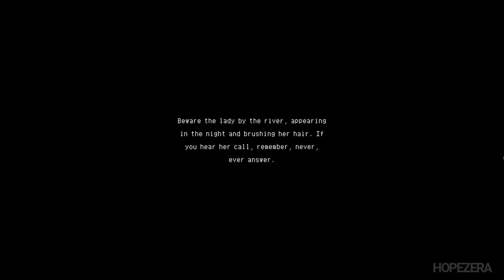The Rewinder Gameplay - Walkthrough Part 1 Playthrough (PC)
The Rewinder gameplay is the The Rewinder Walkthrough that contain the The Rewinder full game and bosses. This The Rewinder Playthrough is on PC in FULL HD 60FPS. Below you will find the The Rewinder playlist that has all the The Rewinder content. Most of the time including all bosses, cutscenes, puzzles and game walkthrough from The Rewinder game.

The Rewinder is an adventure puzzle game, based on Chinese mythology and folklore, featuring all sorts of monsters and deities (like The Twin Spirit Warden, Ox-headed and Horse-faced raksasa, etc.). You play a special "agent" who helps the spirits of the dead achieve rebirth, to return to the cycle of life.